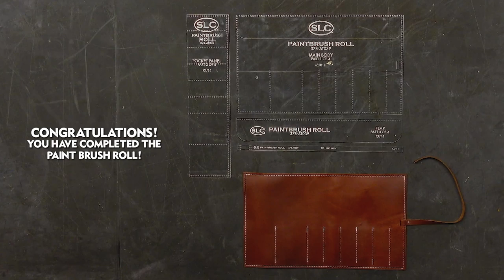How To Make a Paint Brush Roll - Acrylic Template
Keep your brushes safe, organized, and protected in one place, in this beautiful, hand-stitched, roll up leather pouch. This roll is perfect for paintbrushes, pens, and markers, tools, and kitchen knifes. Can be easily and neatly rolled up and tied closed. 11-3/4" by 7" with 8 slots of varying widths. Drawstring wrap is 1-3/4" from the base of the roll.

SLC project templates were designed to make your life easier AND help to make you feel like a professional leather crafter in no time at all! With fold lines, stitching holes, cutting instructions, and template part numbers clearly engraved into each acrylic piece, these templates are just what you need to guide you through a project and will stand up to use for years to come.

Product Type: Template Set
Material: Acrylic
Style: Paintbrush Roll
Finished Dimensions: Approx 11-3/4" x 7" (unrolled)
Materials Required:
- Approx 2 sqft of 3-4 oz leather
- .8mm Waxed Thread
Recommended Tools:

Special Note: Template Set Only. Leather, hardware, and other supplies sold separately.

Springfield Leather Company